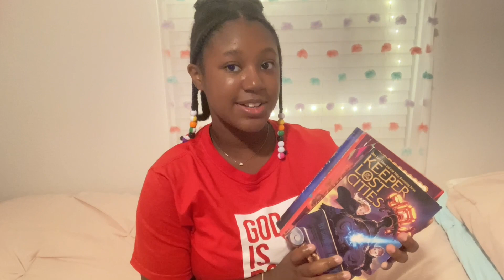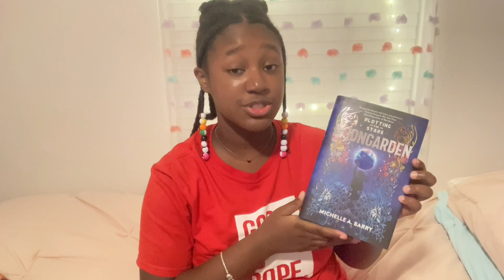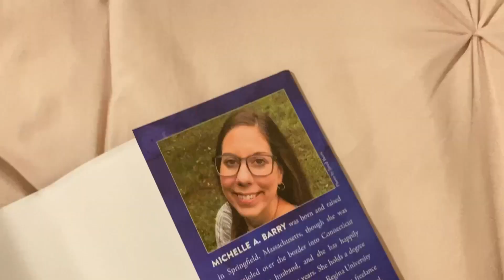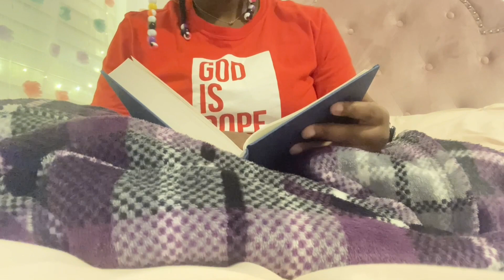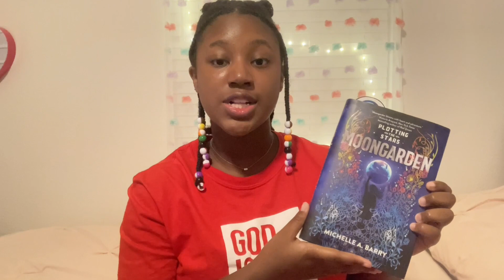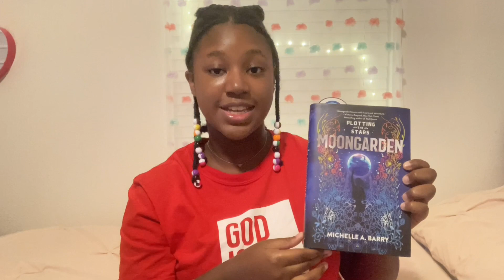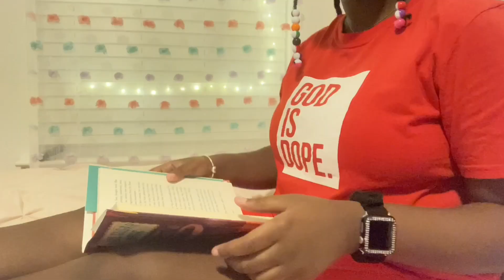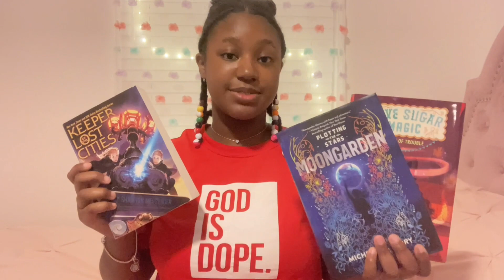night reading vlog 💜 // starting a new fantasy series, bookworm talk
💜 Today, I did a productive night writing vlog. Join me as I start a highly-anticipated fantasy series and ramble about bookworm things. Love you guys!

💜 video chapters:
0:00 intro
1:22 me being a bookworm + bookish talk
4:19 reading session 1
6:12 update 1
11:54 reading session 2
12:53 update 2
13:18 outro